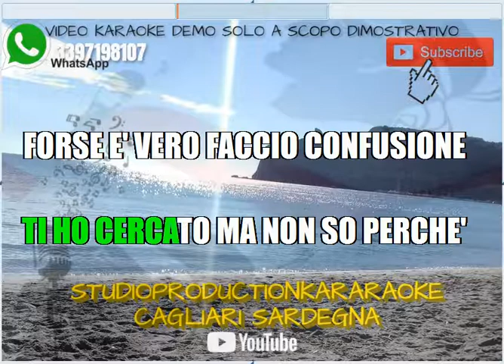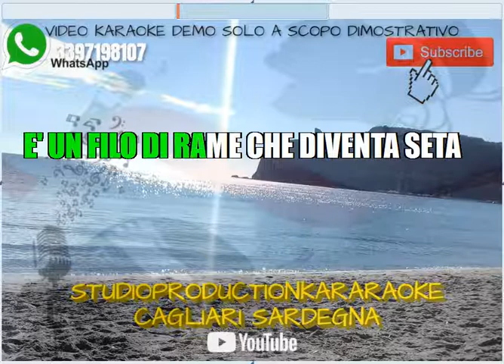Elisa Seta KARAOKE STRUMENTAL